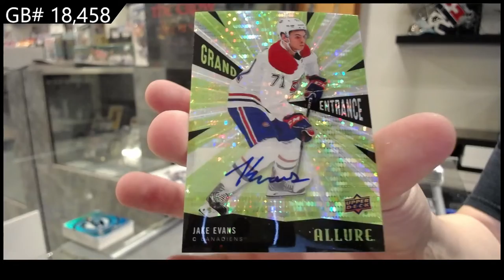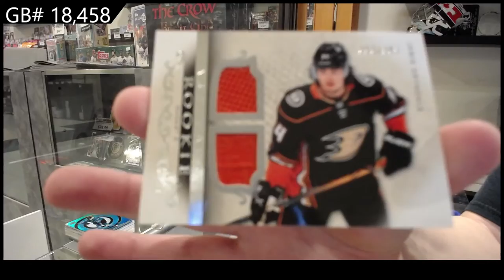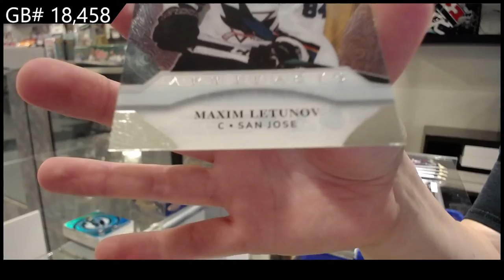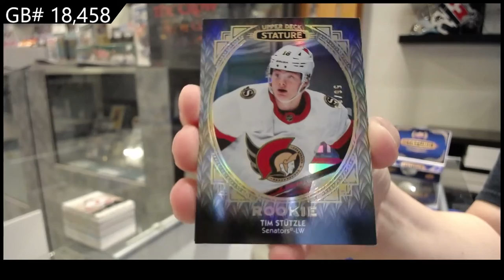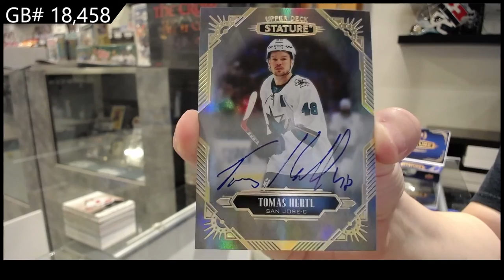5 Box Hockey Break With Upper Deck Stature - C&C GB #18,458